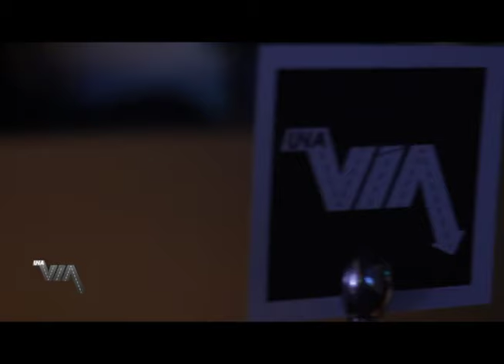Las Duras del espectaculo ( 2da parte)